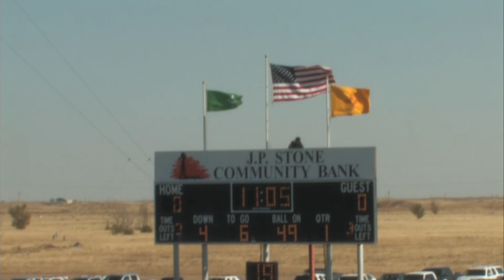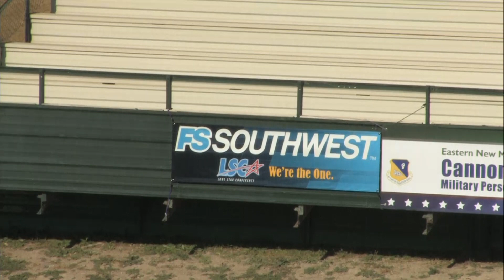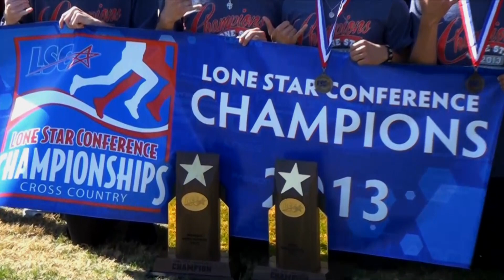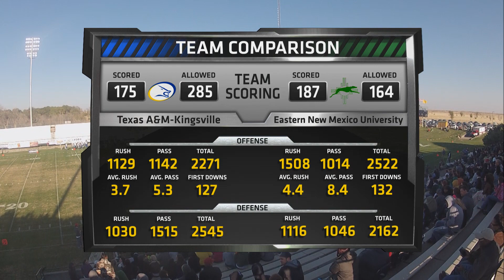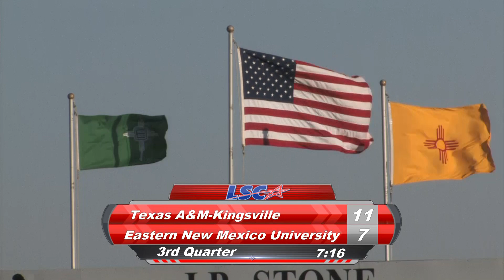Texas A&M-Kingsville vs. Eastern New Mexico